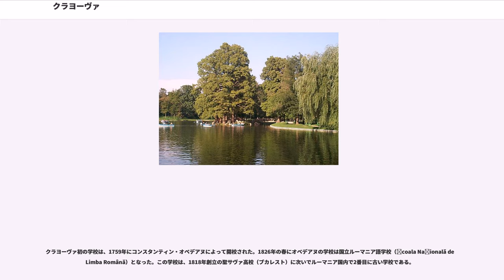クラヨーヴァ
クラヨーヴァ（ ；）は、ルーマニア第5の都市で、ドルジュ県の県都。中央オルテニア地方のジウ川東岸近くに位置する。昔からの政治的中心地であり、北のトランシルヴァニアアルプス山脈と南のドナウ川の中間点にある。ブカレスト西方の主要商業都市である。日本語では、クライオヴァ、クライオバ、クライヨヴァ、クラヨーバなどとも表記される。

クラヨーヴァはかつてダキア人が占領していた場所で、ローマ帝国の属州ダキアの都市ペレンダヴァ（）となってから公式にオルテニアの首都となった。ワラキア国家の高位ボヤール（封建領主）は古いバンの称号を持ち、彼らは最初クライオヴェシティ()家から出ていた。バンは、自身の肖像とともに硬貨に印形を押す権利を持っていた。これが例となり、ルーマニア・レウの補助通貨バンを表すルーマニア語の語源となった。

1395年、クラヨーヴァは、ワラキア公ミルチャ老公()がオスマン帝国君主バヤズィト1世軍を破った際の戦場となった（）。

16世紀前半以後、しばしば都市と称されるようになり、クラヨーヴァ地域は常にワラキア及びルーマニアの重要経済地域と一般にみなされた。1718年から1737年にかけ、ハプスブルク家がオルテニア全体を支配し、その間クラヨーヴァの地位は経済的な圧迫と、中央集権制度強化のため衰えた。そしてクラヨーヴァのボヤールの抗議活動と平行して、ハイドゥクと呼ばれる山賊が一部で増加することになった。1761年、ギリシャ貴族のワラキア公コンスタンティヌス・マヴロコルダトス（）時代、バンたちはクラヨーヴァで自らの代理をするカイマカム（、トルコ時代の称号で、知事を意味する）を残して、ブカレストへ強制隔離された。

ワラキア公エマヌエル・ジャニ・ルセット（）時代、ワラキアの首都がクラヨーヴァへ移された（1770年-1771年）。露土戦争（1768年-1774年）で戦場となるのを避けるためとみられる。1800年、ボスニア系トルコ人のパシャ、オスマン・パズヴァントウル（）の反乱で、クラヨーヴァ市内大部分が焼け野原となった。

ワラキア反乱の間、現在のドルジュ県住民は大多数が、トゥドル・ヴラディミレスク率いる軍に、ブカレスト遠征に貢献するため加わった。19世紀最初の20年間、クラヨーヴァは、手工芸品貿易と公共サービスに集中して、経済的繁栄を目の当たりにした。ロシア帝国占領時代と、それに続く構成国家時代（1828年-1834年）、市はその経済的生産性を増した。1832年、市内には595の商店（197はバラック、398は煉瓦造りの家）があった。当時、クラヨーヴァは小麦、毛皮、革、家畜やその他製品をオーストリア帝国とオスマン帝国へ輸出していた。

クラヨーヴァ市民コスタケ・ロマネスクは、1848年のワラキア革命の間地方政府の首領の一人であった。ワラキア最後の2人の支配者、と は、クラヨーヴァに住む重要なボヤールの家系、ビベスク家出身であった。

1860年頃、クラヨーヴァには4,633の建物があった（内訳は3,220軒の住宅、26の教会、学校11校、60の工場と工房）。その他、およそ90の製造業関連施設、12軒の製粉工場、3軒のビール工場、2軒の石油工場、4軒の染色工場と2軒の印刷所があった。ドルジュ県の職人全体のうち57%がクラヨーヴァに住んでいた（1,088人がマイスター、687人が徒弟期間を終えた職人、485人が徒弟であった）。

1877年から1878年の露土戦争期間は、経済及び文化の発展した時期と重なる。結果として、19世紀終わりのクラヨーヴァは、40,000人の人口を持ち、小さな工場と織物工場が発展した。1896年10月26日、クラヨーヴァ発電所が操業を開始した。クラヨーヴァは、内燃機関による電力供給を受ける国内発の都市となった。

1900年、クラヨーヴァはオルテニア地方内の産業設備一式のうち43.1%を抱えていた。銀行業は20世紀初頭に始まった。

両大戦間、クラヨーヴァは農業地域の中心として、さらなる一層の工業化を経験した。工場労働者の人数は比較的少数が残った。1939年、市は7つの産業設備に100人を超える労働者がいた。

1960年以後、共産主義政権のもと、クラヨーヴァは、飛行機産業、化学工業、食品製造業、建設、電気工学、鉱山業、電力産業と同様、自動車産業とエンジン組み立て工場の有名な中心となった。

ルーマニア革命後、自由市場の再建と総合的な地方分権化がもたらされ、市場そのものが民間の...